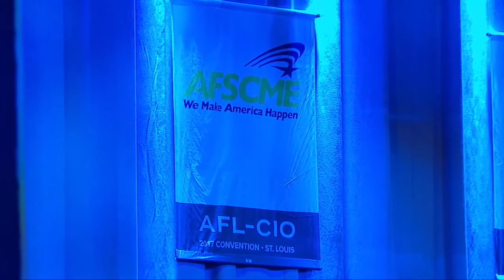Elissa McBride: "The Importance of Public Service" | AFL-CIO Convention 2017 | AFSCME Video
AFSCME has made a commitment to better understand our members’ priorities and their connection to our union. What we’ve learned can be summed up in a single phrase to describe public service workers: We never quit.